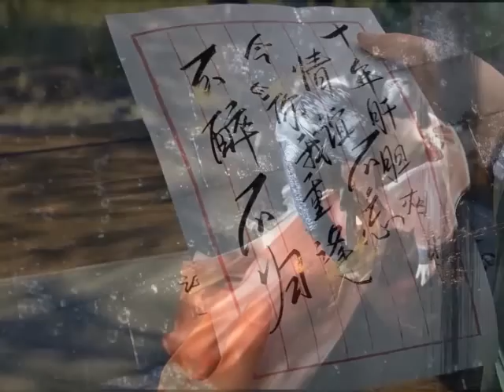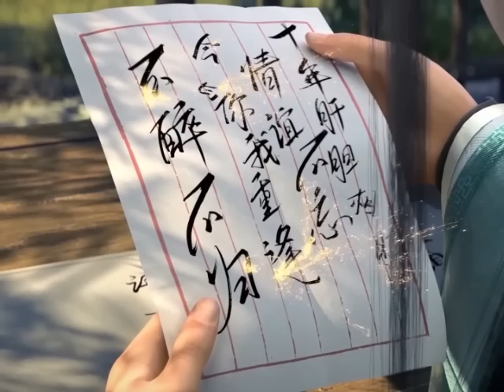มหายุทธทลายสวรรค์ ตอนที่4031-4032